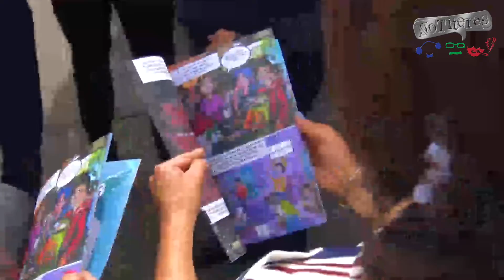📣🚨 NOTICIAS DE PELUCHE 🚨📣 10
📣🚨 NOTICIAS DE PELUCHE 🚨📣
Amlo contra artistas que se oponen al Tren Maya mexico, Boda multiple en Huixquilucan, @Yuridia Sierra en vivo con unas copitas de más, Chupitos se qeda corta, Inauguran aeropuerto Felipe Ángeles en Tecámac, Concierto de primavera en Atizapán, festejan el Día mundial del Agua en Tlalnepantla, siembran mota en Paseo de la Reforma junto al Senado de la República.